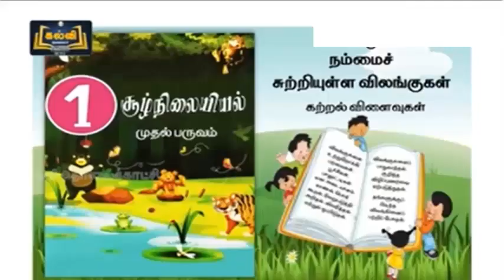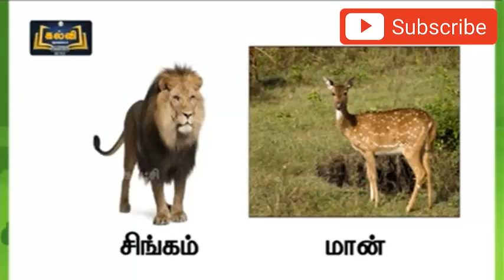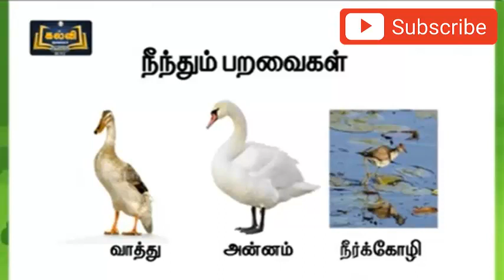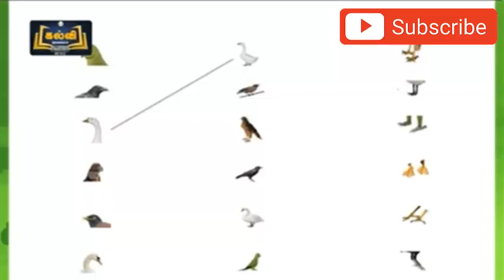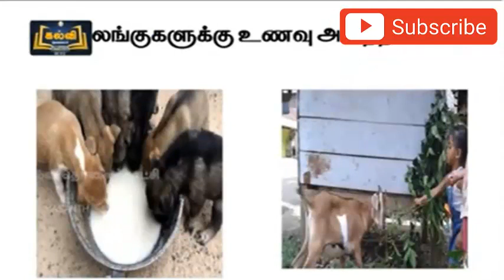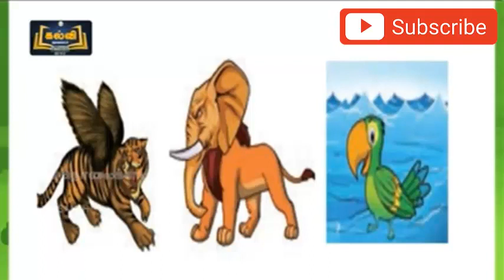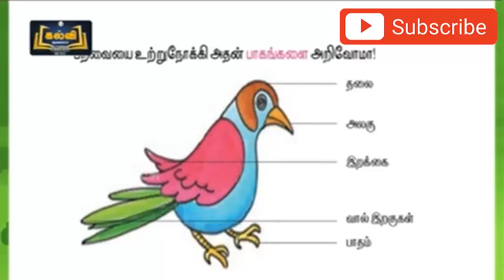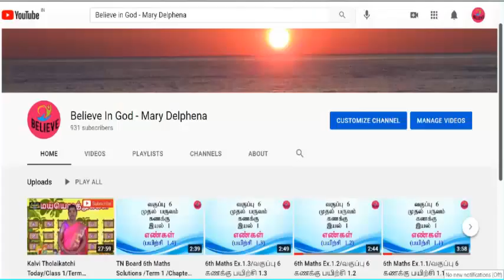Kalvi Tholaikatchi Today/Class 1/EVS/Unit 4 -Nammai Sutriyulla Vilangugal/ 24.09.2021, 26.08.21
வியாழன் இயல் 4 நம்மை சுற்றியுள்ள விலங்குகள் - சூழ்நிலையியல்
#23.09.21kalvitvplaylist